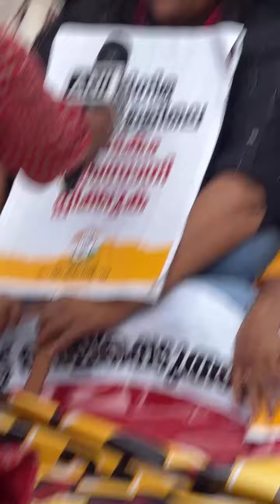നീ പോടാ മാക്രി വിജയാ രാജിവെക്കൂ പുറത്ത് പോകു മുദ്രാവാക്യം പൊളിച്ചു udfcyberwing | UDF CYBER WING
All VIDEOS UDF CYBER WING 🎤

NEWS DEBATE SPEECH

VD SATHEESAN SPEECH 🎤

K SUDHAKARAN SPEECH 🎤

NIYAMASABHA SPEECH 2021

RAHUL MAMKOOTTATHIL SPEECH 🎤

SHAFI PARAMBIL SPEECH 🎤

VT BALRAM SPEECH 🎤

PK FIROS SPEECH 🎤

KM SHAJI SPEECH 🎤

MATHEW KUZHALNADAN SPEECH 🎤

BRM SHAFEER SPEECH 🎤

AKM ASHRAF SPEECH 🎤

PK KUNHALIKUTTY SPEECH 🎤

RIJIL MAAKUTTY SPEECH 🎤

RAMESH CHENNITHALA SPEECH 🎤

K MURALIDHARAN SPEECH 🎤

RAJMOHAN UNNITHAN SPEECH 🎤